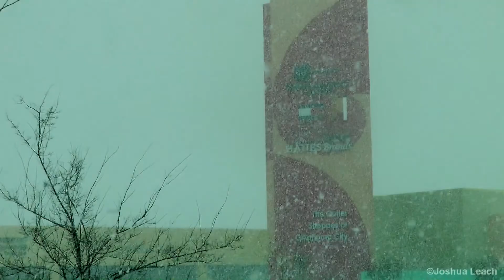2/23/2015 Heavy Snow In Oklahoma City Limits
System bringing winter weather to the Oklahoma region. Norman, where we are living did not get much amount of snow. We went towards Oklahoma City and points west where we were under strong snow bands producing heavy snow rates.